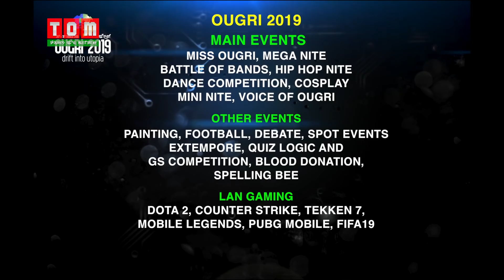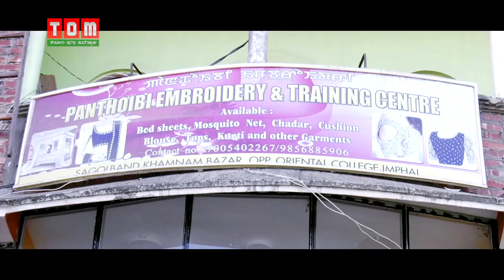Coffee with TOM MODHUBALA EP - 117 Anchor: JOLLY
Coffee with TOM  MODHUBALA EP - 117

Anchor: JOLLY